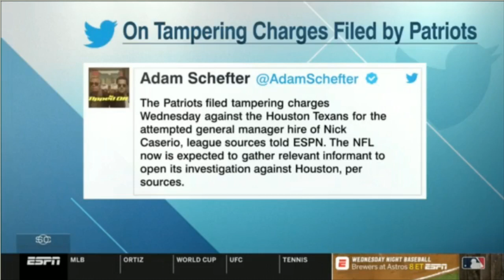Michael Wilbon SURPRISED by Kevin Durant undergoes successful surgery for torn Achilles | ESPN SC